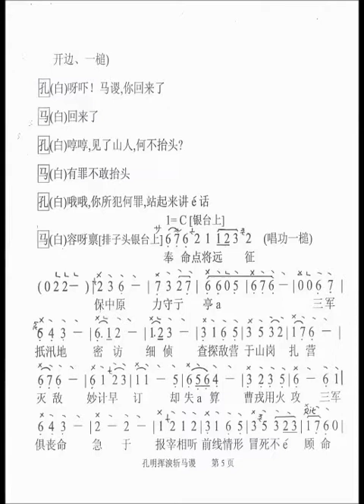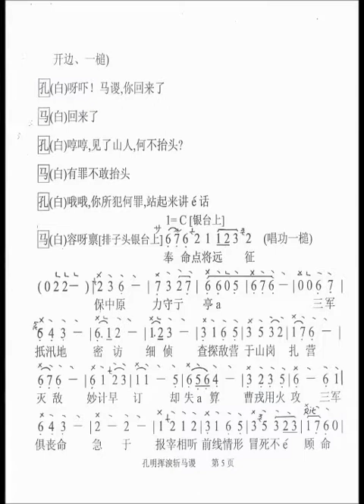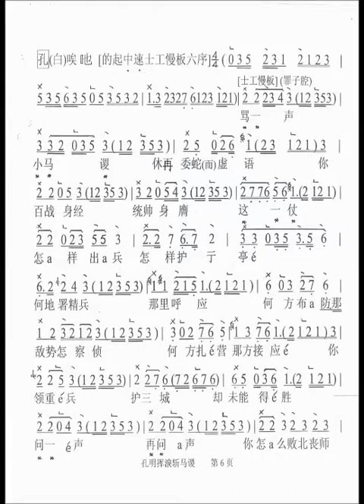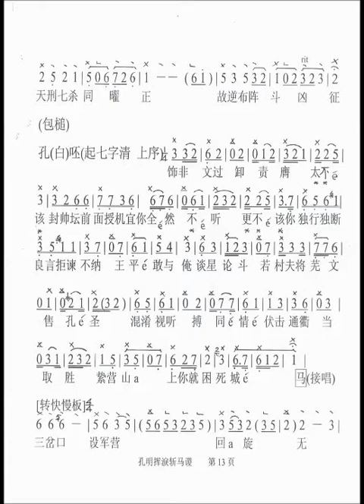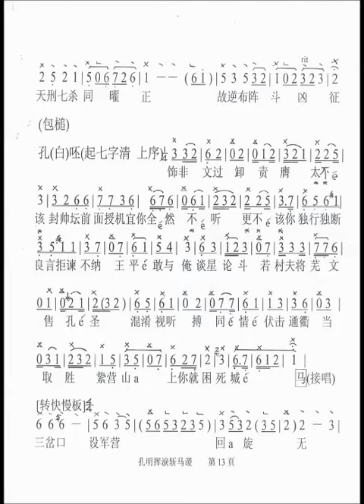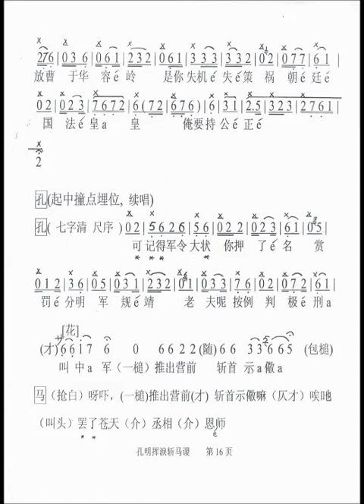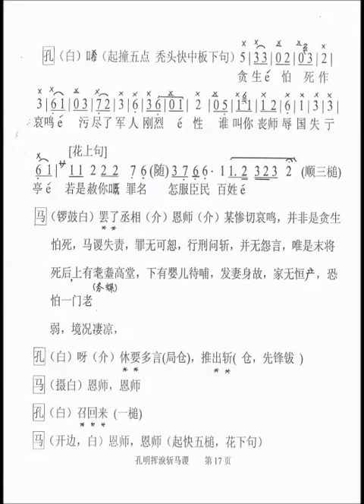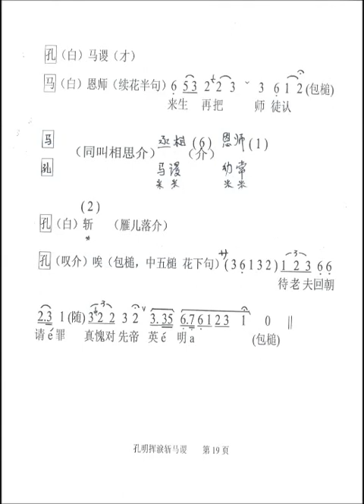孔明挥淚斩马谡（现场伴奏）指导（孔﹕蔡爱娥）（马﹕周伯康师父）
现场音乐伴奏,双平对唱,周师父唱兼击乐